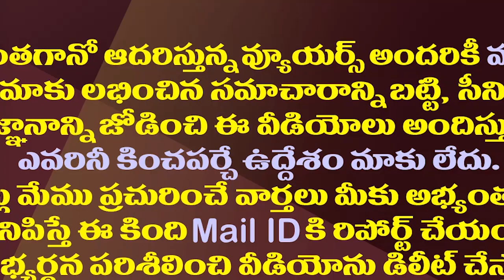కొడాలి నాని దెబ్బకు లోకేష్ భయపడుతున్నారా?| Is Nara Lokesh Fearing About Kodali Nani This Much?